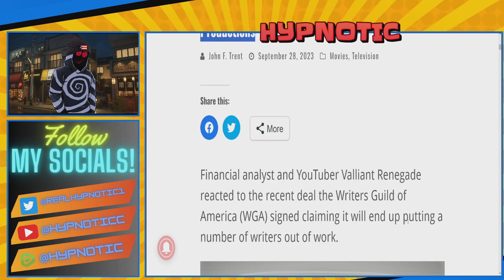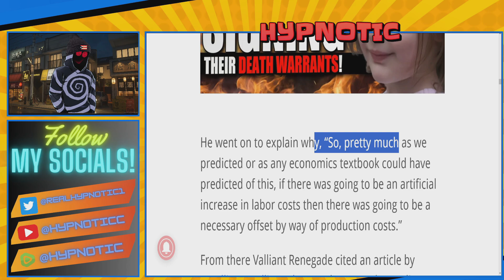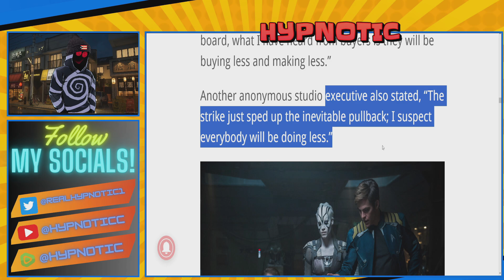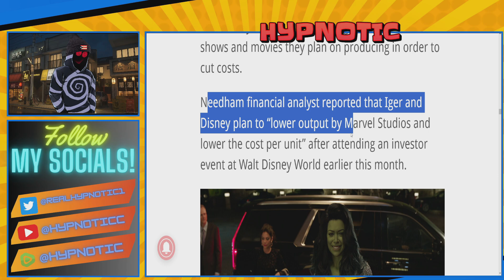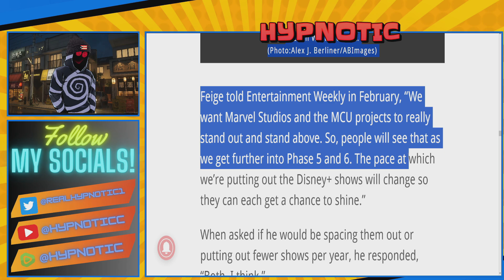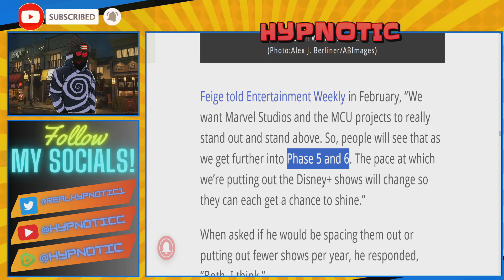Hollywood Writer Strike Is OVER But Their Jobs ARE STILL AT RISK | AI Set To REPLACE Writers Anyway!